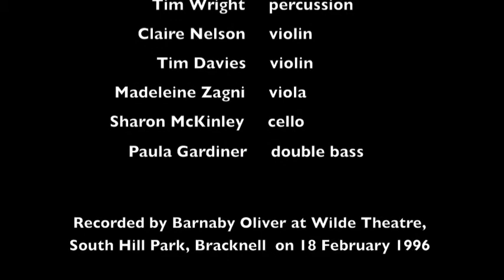Charlie Barber - Footnotes (1996)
Footnotes

Charlie Barber + Band